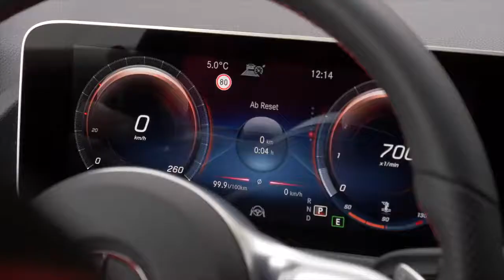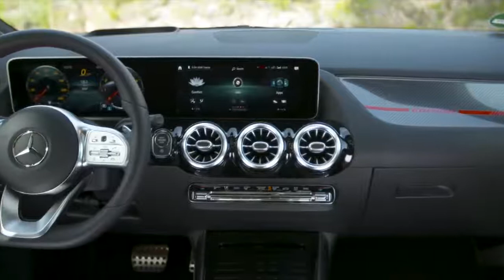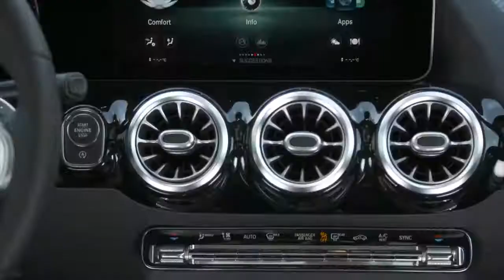✪ 2020 Mercedes GLA 250 Edition 1 ✪